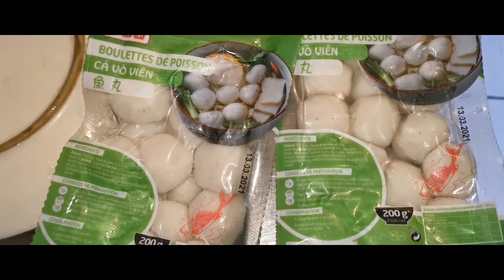ขนมจีนน้ำยากะทิหมู​สับ​​ใส่ลูกชิ้น​ปลา​